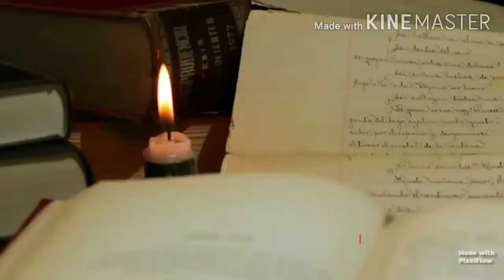"TWO MONKS AND A WOMAN"- A Beautiful Bhudhist Story about Letting go-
This motivational Bhudhist story about   two monk..
which teach us, How to let go...

1)This video has no negative impact on the original works (It would actually be positive for them)
2)This video is also for teaching purposes.
3)It is not transformative in nature.
4)I only used bits and pieces of videos to get the point across where necessary.
EDUCATE BY LITTLE THINGS does not own the rights to these video clips.